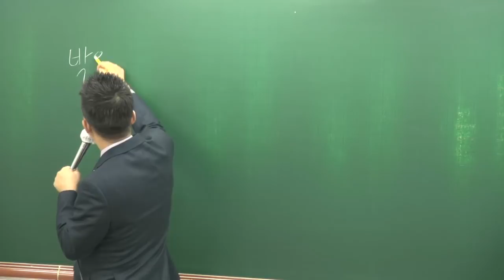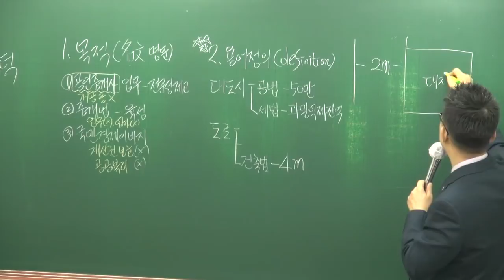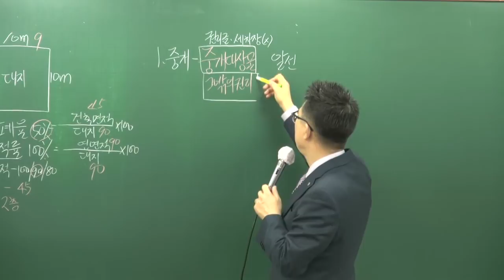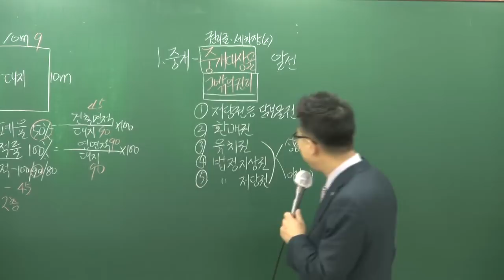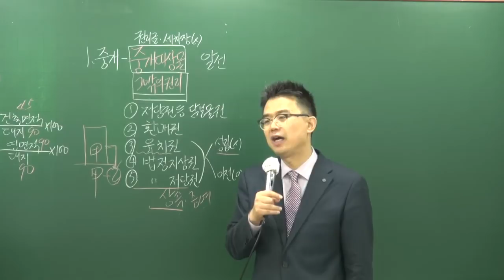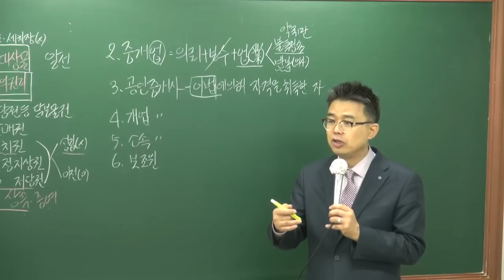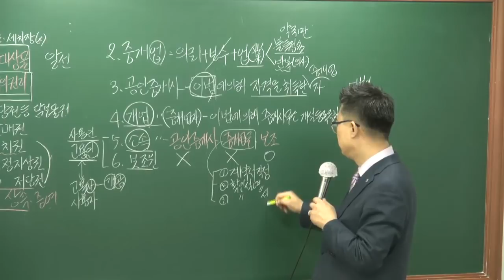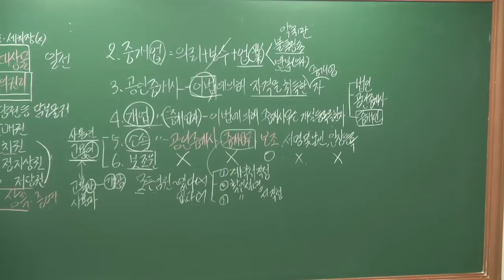[공전무] 2018년 공인중개사법 고급이론 3-1